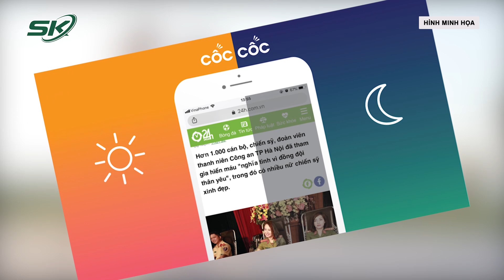Cảnh Báo Nguy Hiểm Từ Trào Lưu Dán Miệng Khi Ngủ Để Chữa Ngáy I SKĐS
SKĐS | Trào lưu dán miệng khi ngủ (mouthtaping) đang được hàng triệu lượt xem trên tiktok

Mời quý vị và các bạn xem thêm: TRỨNG: Nên Ăn Bao Nhiêu Là Đủ Để Không Ảnh Hưởng Xấu Tới Sức Khỏe? I